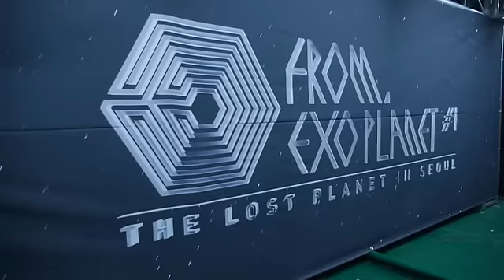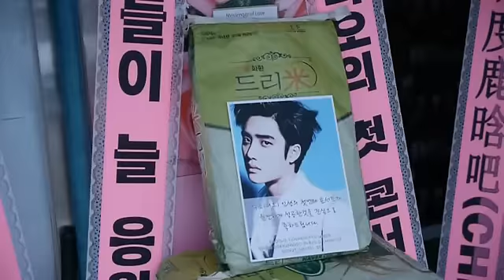EXO The Lost Planet in Seoul DVD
copyright to SM and all other credible owners